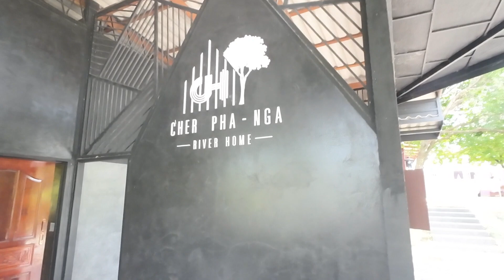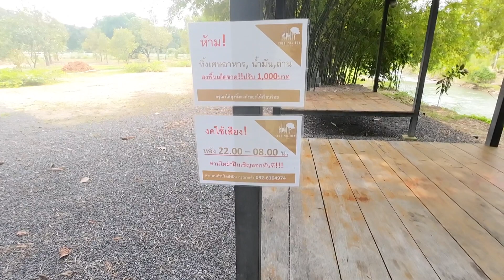จุดกางเต้นนอน ! มีธารน้ำไหล ใก้ลบ้านพ่อพลาย เอกชัย จุดเฮียเดย์ขอแนะนำ